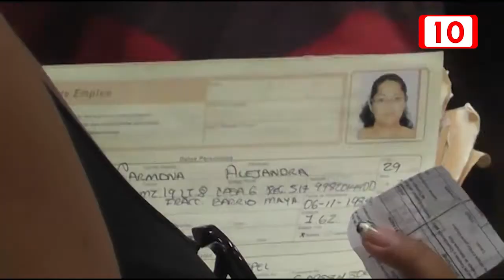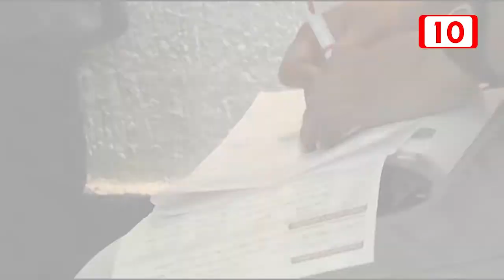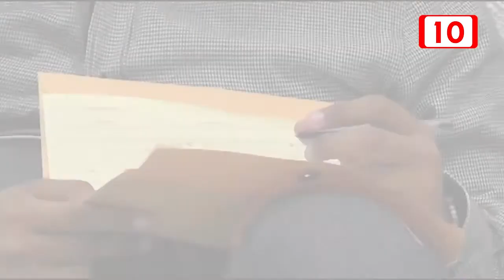Sector turismo busca apoyar a jóvenes de Quintana Roo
A través del Plan de Reactivación Económica del sector Turismo en Quintana Roo se busca apoyar a los jóvenes de la entidad, ya que de acuerdo con el Instituto Mexicano del Seguro Social (IMSS) el sector entre 20 y 29 años es el que ha resultado el más impactado por el desempleo, así lo dio a conocer la titular de la Secretaría del Trabajo y Previsión Social Federal, Luisa María Alcalde Luján.